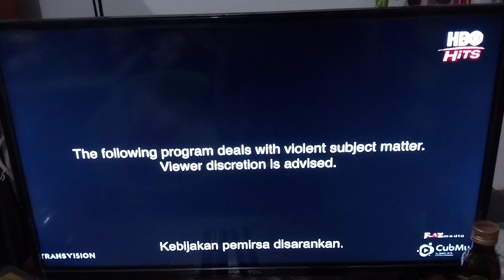Saw (2004) - HBO Hits Intro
NOTE: This was Also Recorded on Thursday Night on December 15th